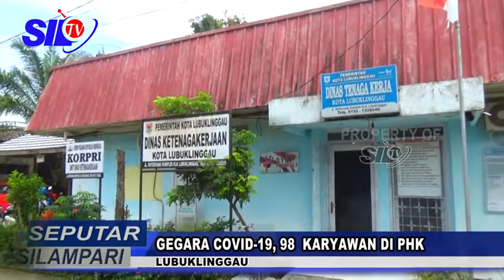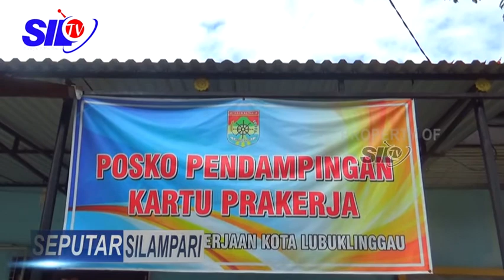GEGARA COVID 19, 98 KARYAWAN DI PHK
AKIBAT BANYAKNYA PERUSAHAAN YANG MENGALAMI PENURUNAN OMSET DISEBABKAN COVID-19 , MENGAKIBATKAN  98 ORANG TERKENA PEMUTUSAN HUBUNGAN KERJA.